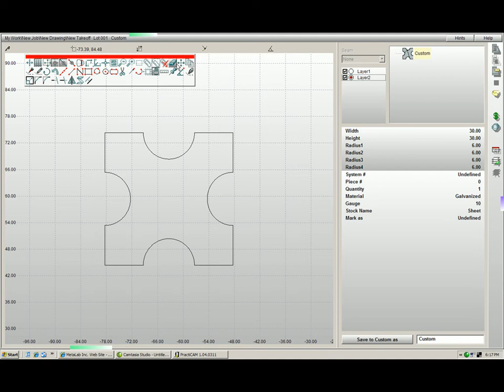PractiCAM - Part Editor - How To Undo Your Last Action